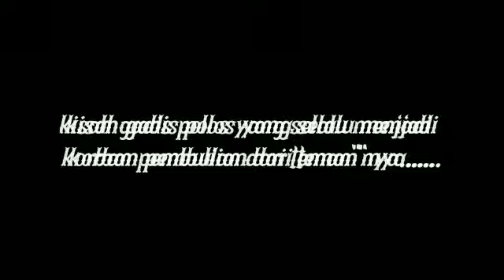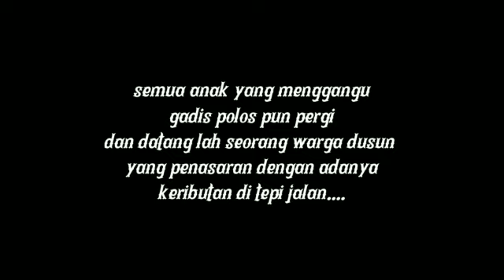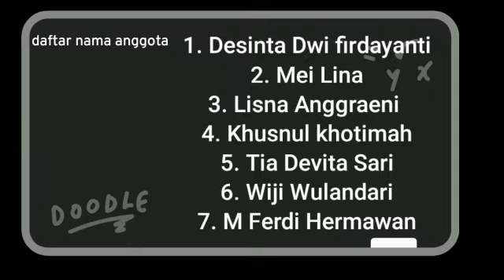TUGAS SENI TEATER - PENGANIAYAAN GADIS POLOS | FERDI, DKK X BDP3 2022